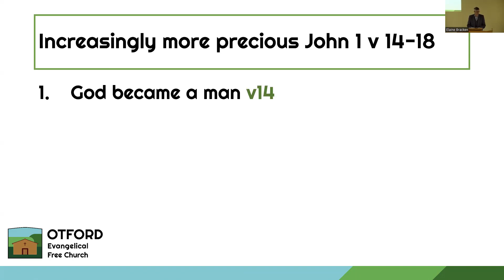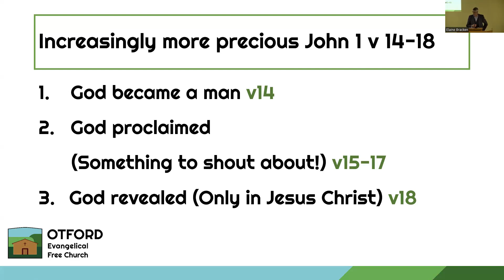Increasingly more precious. John 1 v 14-18 12.11.23 am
Bill Calder takes us through the wonder of God becoming man and dwelling among us.